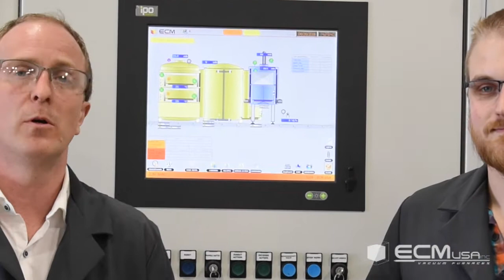Vlog 3: We've EXPANDED: Synergy Center & ICBP® Nano Installation